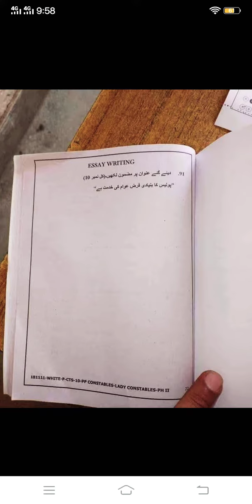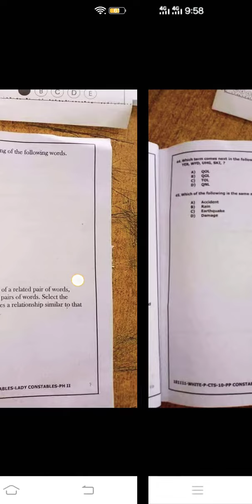Past paper of police constable mcqs paper